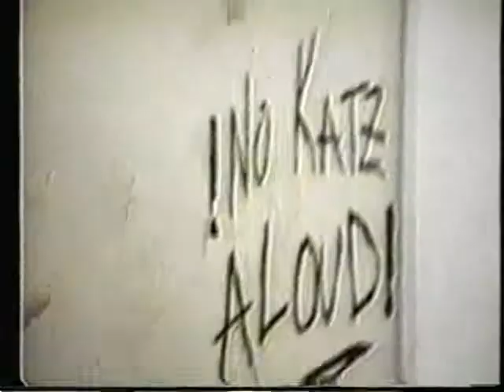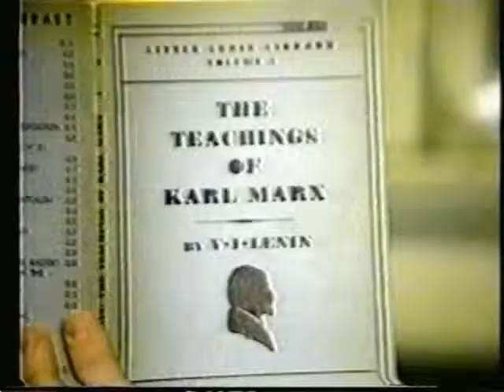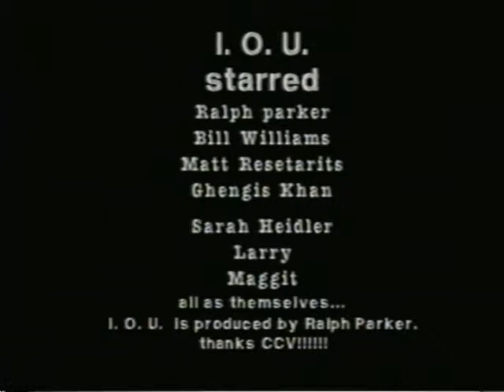That Puny Wall - Bludstone IOU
The very first episode of I.O.U. The roommates must deal with one of their number and his obsession with greatness. From 1993.